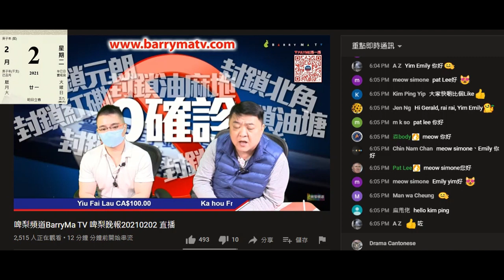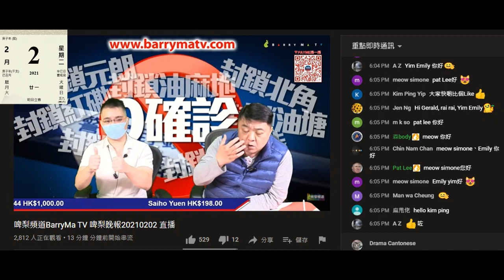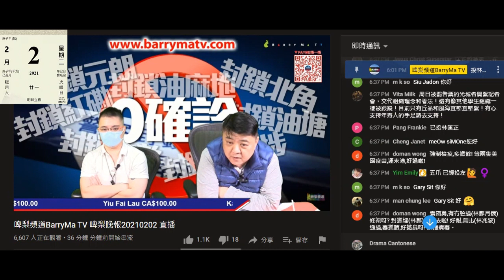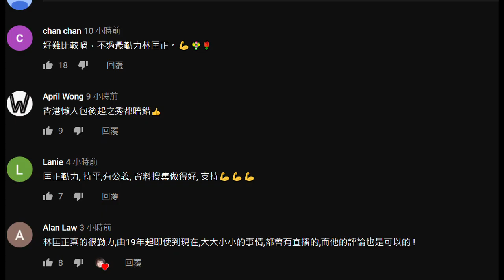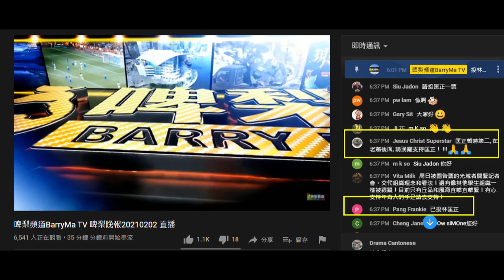20210102 啤梨晚報撚屌馬健賢鳩吹淘寶羅宋湯包賣晒，自爆吹有幾箱係誇大咗。吹攞咗個蒸爐出嚟又收返埋係要遲啲先。打女人偷錢賊林匡正睇風勢想撚屌俾佢試食鮑魚，撚屌落閘係咪因為個投票無份，偷錢賊做代表